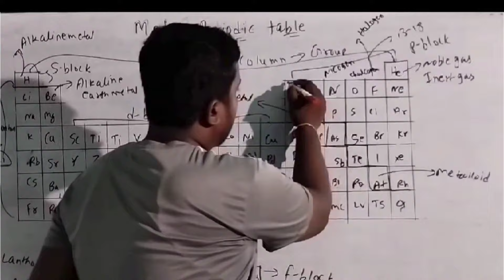Matrix Vector Multiplication using Map Reduce Algorithm | Big Data Analytics | Mumbai University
In this video tutorial, we dive into Matrix-Vector Multiplication using the MapReduce algorithm, an essential concept in Big Data Analytics. This session is specifically designed for final year Information Technology students at Mumbai University, covering key topics from the Big Data Analytics syllabus.

q
Matrix:
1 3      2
0 2  *  1

Topics Covered:
- Introduction to Matrix-Vector Multiplication
- Overview of MapReduce Algorithm
- Step-by-Step Implementation of Matrix-Vector Multiplication using MapReduce
- Practical Examples and Code Walkthrough
- Applications in Big Data

Whether you're preparing for your exams, working on projects, or simply looking to understand this powerful computational technique, this video has got you covered.